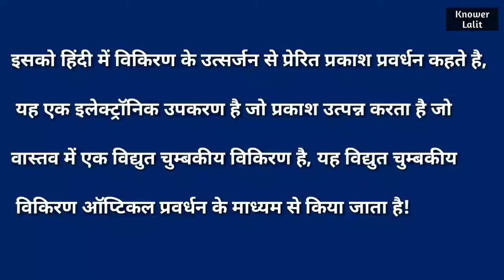What is the Full Form of "LASER"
Hi
knower Lalit.

About this Video:- Full Form of "LASER"

IMPORTANT NOTE:-I AM NOT OWNER OF ANY CONTENT WHICH I USED IN MY VIDEO ALL RESOURCES LIKE PICTURE OR VIDEO FROM GOOGLE OR ANY OTHER HELPFUL SITE WHICH HELP US TO EXPLAIN OUR VIDEO NICELY OR DEEPLY SO I CREDIT TO MY ALL WORK TO GOOGLE FOR ANY OTHER SITES.IF I USED ANY OTHERS CONTENT THEN I WILL DEFINITELY CREDIT TO HIM.
THANKS I HOPE ALL OWNER UNDERSTAND TO ME IF I USED SOME CONTENT IN MY VIDEOS.

Please show your LOVE & SUPPORT.